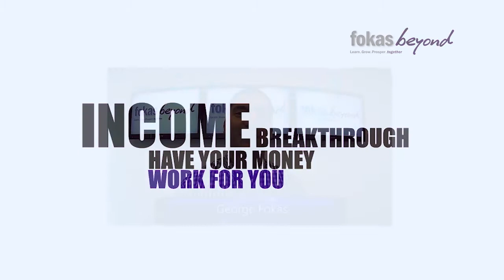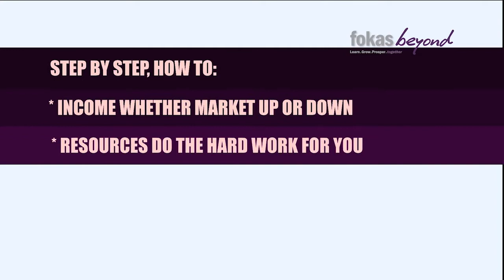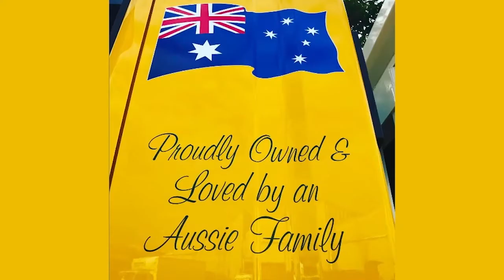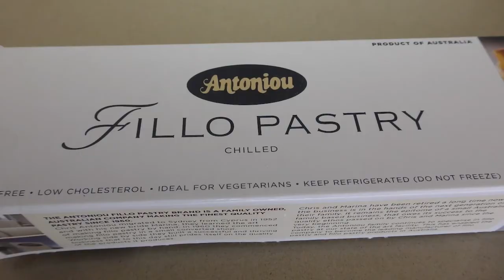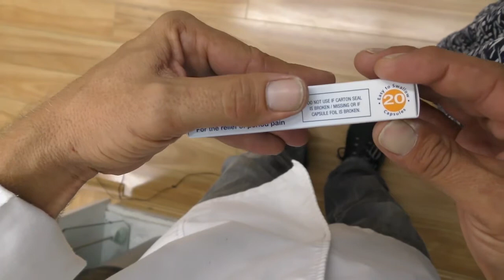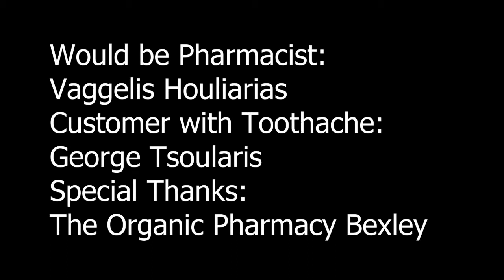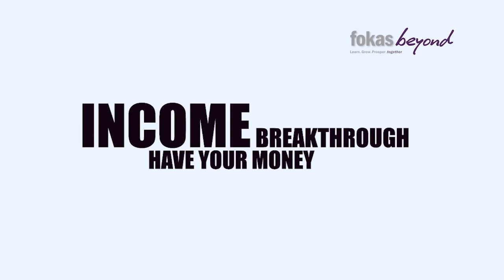Meraki TV on Foxtel Season 4 Episode 9 on air 29 May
Demitra Alexandria talks to Greek Aussie actress extraordinaire Andrea Demetriades, Yianna Carpis goes to the CUGA CRUISE 2017, Helen Demetriou makes tiropites to die for! Stavroula Glitz&Goss, Greek Stage Theatre skits + Did You Know !!!